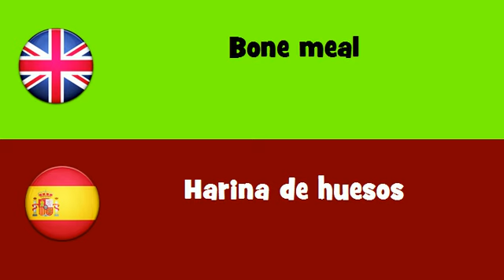FROM ENGLISH TO SPANISH = Bone meal